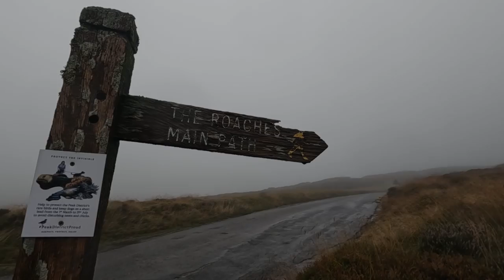A wet wild camp in the Peak District and a hike along the Roaches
Took myself off for a little hike and wild camp in the Peak District. Camped by the River Dane and took a stroll along the roaches. The weather was pants but had a wonderful time and met some really friendly pigs 😂

For those that are interested heres my kit list.

Bags
Osprey Kyte 66
Lowe Alpine Airzone Pro 35:45
OEX Dry Sac Multi Pack

Shelter
3F UL GEAR Lanshan 1
Vango Banshee 200
DD 3x3 tarp
DD Magic Carpet XL

Sleep System
Sleeping Pad: Thermarest NeoAir Xtherm
Sleeping Bag: OEX Leviathan EV 900
Sleeping Bag Liner - OEX Microfiber Liner

Cookware
Shayson Camping Stove
Boundless Voyage Titanium Frying Pan
Lixada Camping Stove (Wood Burner)
Titanium Spork
Foil Food Bags

Electronics
Anker Powerbank
Telsin Charger for Gopro Batteries
Gopro Hero10
Flextailgear Tiny Pump with light
And if anyone is looking for a giant, bulky, heavy headtorch... this is it 😂

Toiletries, First Aid and Essentials
First Aid Kit
Swiss Army Knife
Titanium Camping Shovel

Thank you to everyone for the likes, subs and encouraging comments. You're continued support is overwhelming and heartwarming ❤️